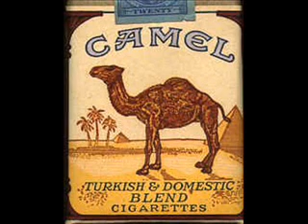Americano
This is a music video for the song Americano by Brian Setzer.